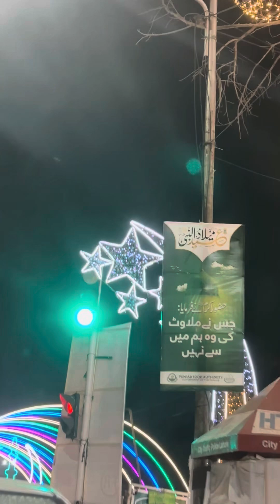خوشیاں مناوگلیاں سجاو محمد ﷺ آ گئے ہیں ♥️ لاہور ♥️مال روڈ♥️رونق♥️الحمدللہ